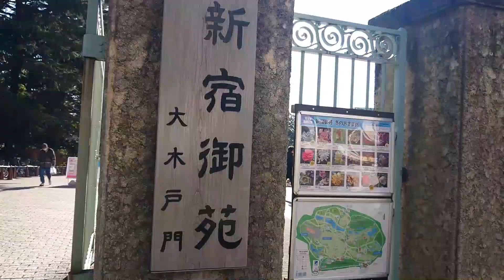100日でまともになるダメ女のVlog Last2 Days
12/23のVlogです。公開遅れました。